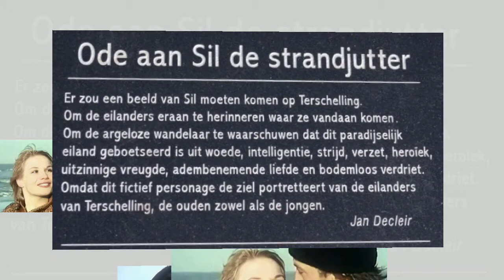Monique van de Ven - Als je weet wat liefde is